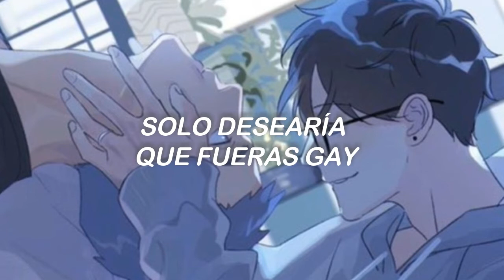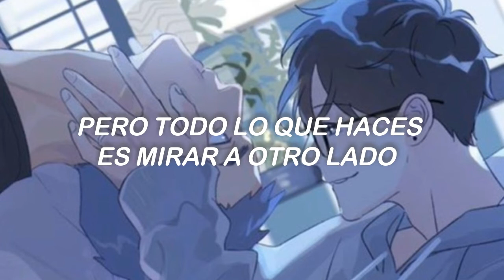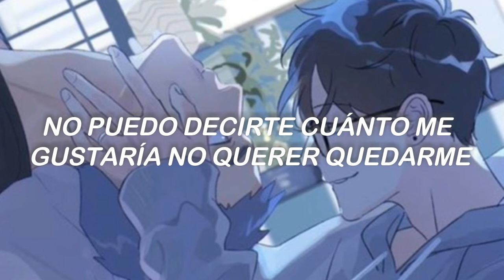Wish you were gay - Billie Ellish | Sub. Español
✧ Wish you were gay - Billie Ellish
✧Manhwa: Here U Are

❥︎Cualquier error ponerlo en los comentarios.

🍥 Ｌｙｒｉｃｓ 🍥
Baby, I don't feel so good
Six words you never understood
I'll never let you go
Five words you'll never say
I laugh alone like nothing's wrong
Four days has never felt so long
If three's a crowd and two was us
One slipped away

I just wanna make you feel okay
But all you do is look the other way
I can't tell you how much I wish I didn't wanna stay
I just kinda wish you were gay

Is there a reason we're not through?
Is there a 12-step just for you?
Our conversation's all in blue
11 heys (hey, hey, hey, hey)
Ten fingers tearing out my hair
Nine times you never made it there
I ate alone at 7, you were six minutes away

How am I supposed to make you feel okay
When all you do is walk the other way?

To spare my pride
To give your lack of interest an explanation
Don't say I'm not your type
Just say that I'm not your preferred sexual orientation
I'm so selfish
But you make me feel helpless, yeah
And I can't stand another day
Stand another day